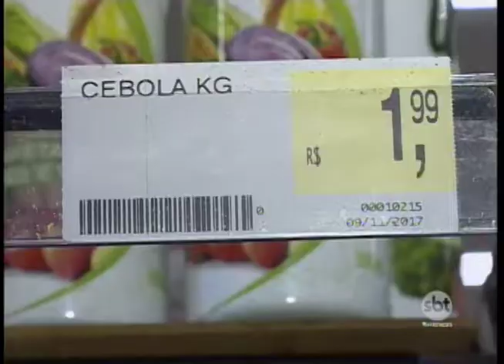Em Presidente Prudente cesta básica está mais cara e a cebola é a vilã da vez